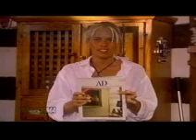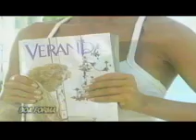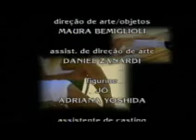Ginástica em casa com Adriane Galisteu (Boa Forma, 1999)